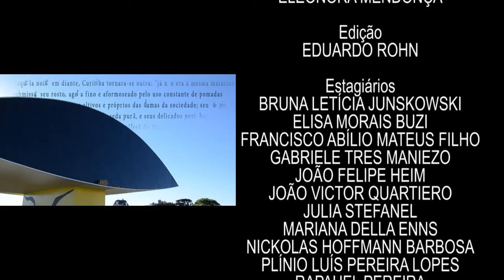Em Tese - Festival de Inverno da UFPR (09/11/16)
O Festival de Inverno da UFPR acontece desde 1991 na cidade de Antonina, litoral do Paraná. Oficinas, shows de música e muita cultura são levados para os quase 19 mil habitantes do município.

A mestre em turismo pela UFPR Alcimara Andrukiu nasceu em Antonina. Da sua experiência pessoal de interação com o Festival que surgiu sua dissertação. A pesquisadora procurou entender como os outros antoninenses percebem o evento em sua cidade.

No Em Tese de hoje, Alcimara nos conta sobre sua pesquisa, acompanhada do professor da UFPR Miguel Bahl.